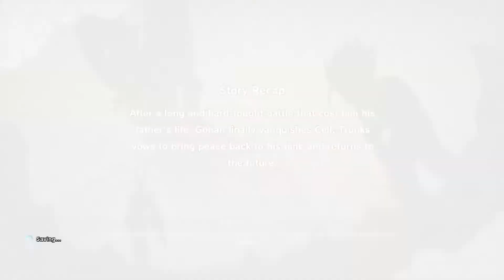Dragon Ball Z: Kakarot Gameplay, Part 41-Free Roam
There's a few things I want to take care of before we move on to the Majin Buu arc.

I love to play video games, so I decided to start up my own YouTube channel where I could share my love with the internet. I have no preferences: I just post whatever game I think is cool. From the streets of Gotham to the back alleys of South Park, there's no place that I am not willing to go to. Game on, YouTube!

Every big gaming project, I post Monday, Wednesday, and Friday twice a day at 5 and 7 PM. I'm also planning on doing streaming on Twitch soon, so check that out, see where that goes.